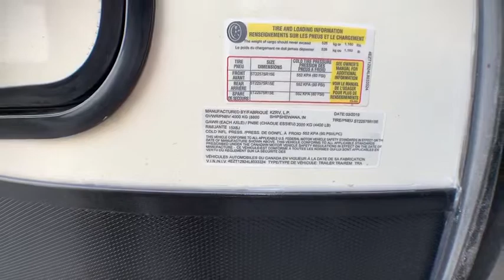2019 Venture SPORTTREK 293VRK Fort Worth, Dallas, Plano, Frisco, McKinney, TX NTT3523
NEW 2019 Venture SPORTTREK 293VRK available in Fort Worth, Texas at United RV. Servicing the Dallas, Plano, Frisco, McKinney, TX area.

United RV
5100 Airport Freeway

EZ Access&amp;reg; LP Tank Cover,,Wide-Trek&amp;reg; Axles,,Self-Adjusting Brakes,,Deep Slides w/Colored Slideout Ends,,Digital Antenna Receiver,,Keyed Alike Key System,,Large Assist Grab Handle,,Cable/Satellite Connection (2 locations),,(2) Marine-Grade Exterior Speakers,,Alpha Superflex&amp;reg; Roof Material,,Gutter w/Downspouts,,Gutters above Slideouts,,,,